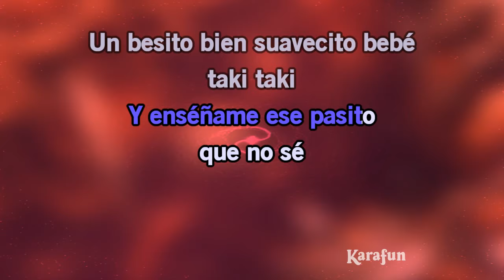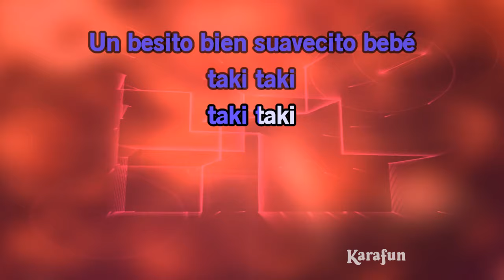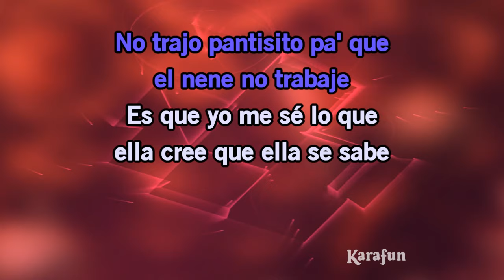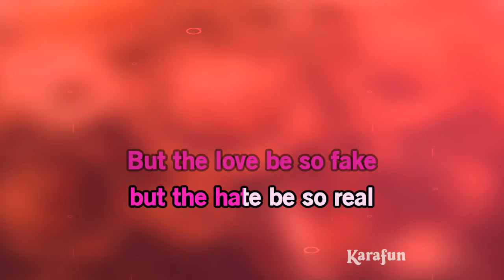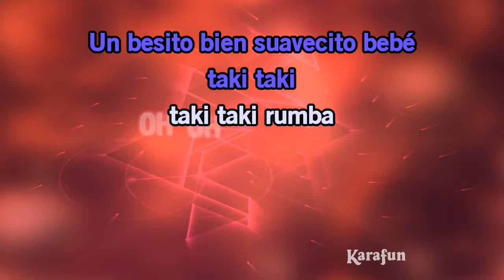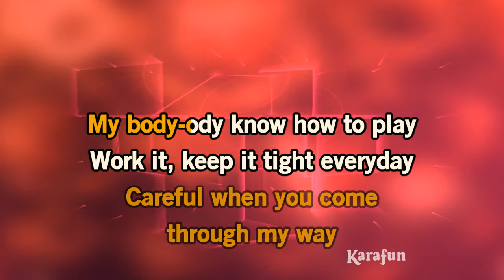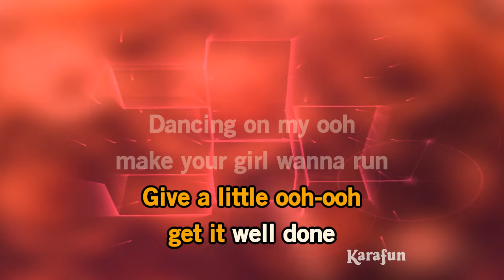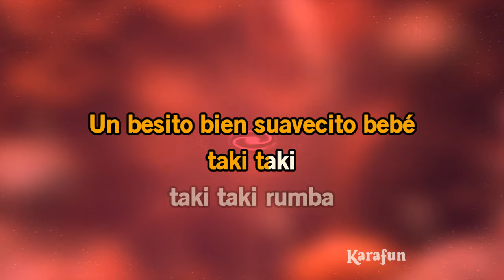Taki Taki - DJ Snake & Selena Gomez, Ozuna & Cardi B | Karaoke Version | KaraFun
ℹ️ This version contains a low volume vocal guide to help you learn the song. The karaoke version without the vocal guide is available This recording is a cover of Taki Taki as made famous by DJ Snake & Selena Gomez, Ozuna & Cardi B. This version is not the original version, and is not performed by DJ Snake & Selena Gomez, Ozuna & Cardi B. This instrumental/playback version contains a vocal guide, the lyrics and backing vocals.